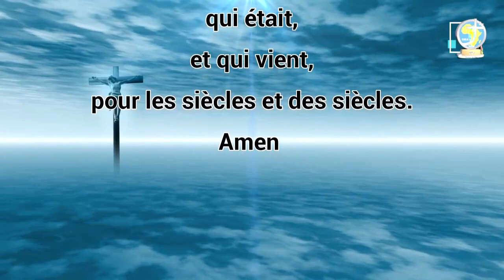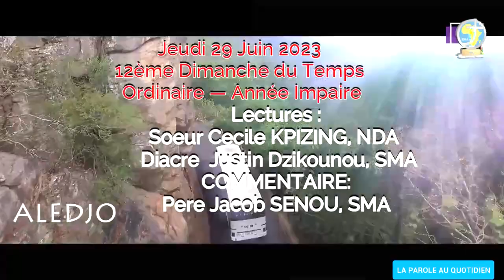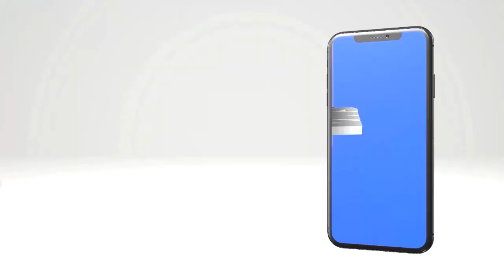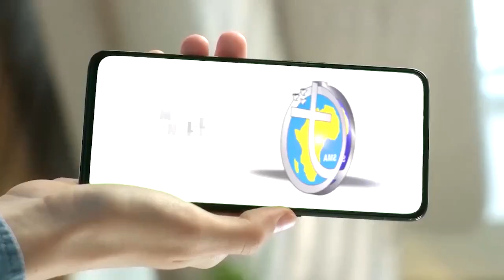LA PAROLE AU QUOTIDIEN - JEUDI 29 JUIN 2023